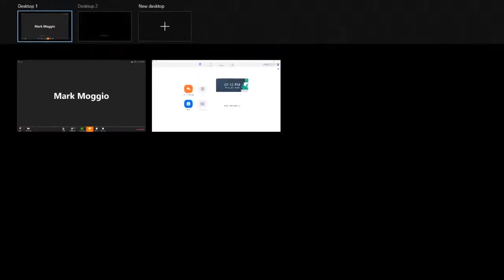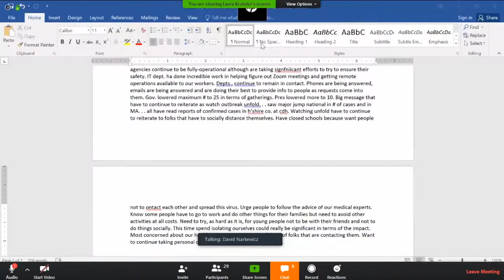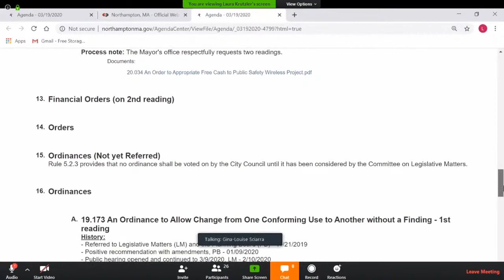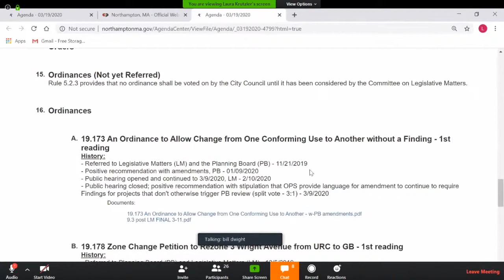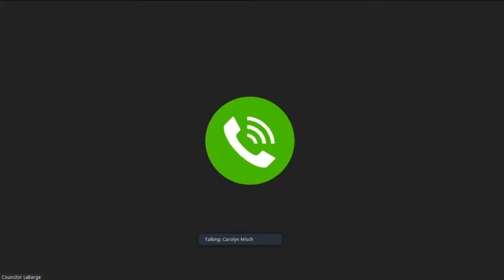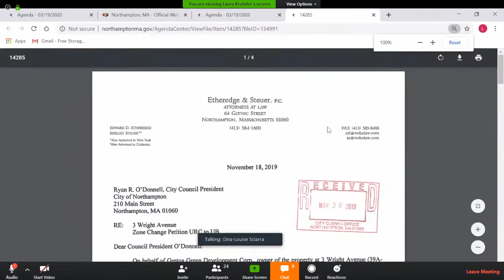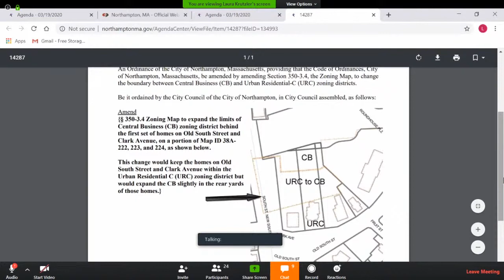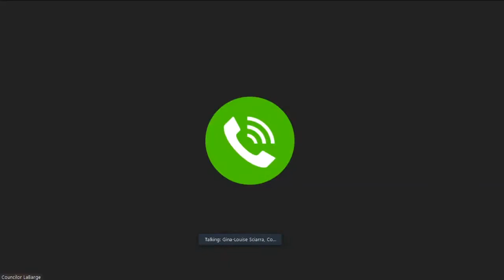City Council 3/19/20